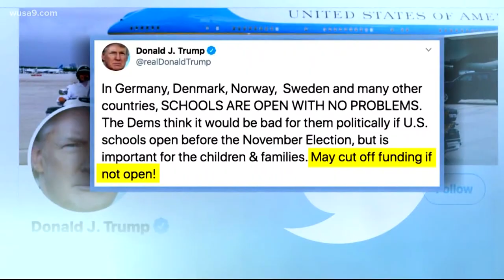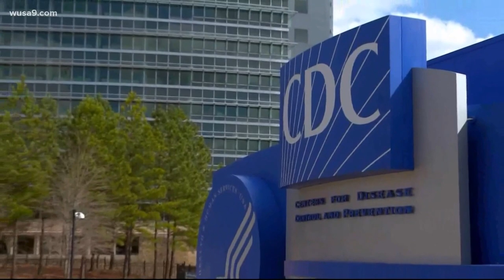Education Secretary slams Fairfax County Schools, says all schools must reopen in the fall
Even as American coronavirus numbers surged past three million, the Trump Administration continued the drumbeat on reopening schools.

Education Secretary Betsy DeVos singled out Fairfax County schools on Wednesday, slamming the district as "a disaster," and warning that schools must fully reopen in the fall.

It was a follow up to the President's comments on Tuesday suggesting "people" were planning to keep schools closed to hurt his reelection chances. "They think it's going to be good for them politically so they keep the schools closed. No way," the President said.

On Wednesday, he blamed Democrats in a Tweet and warned that he could cut off funding if schools fail to reopen.